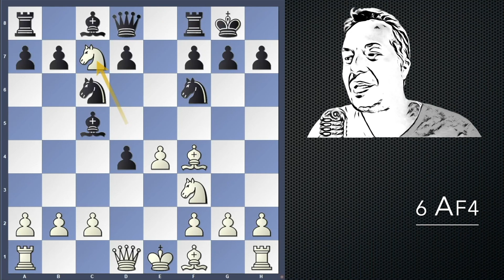Repertorio pragmatico - Gambetto Belgrado, 5...Ac5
Concludiamo (almeno per il momento) l'analisi del gambetto Belgrado con la variante più sfidante dal punto di vista teorico, 5...Ac5

Potete scaricare il file con le varianti mostrate nel video presso il link seguente

0:00 5...Ac5 introduzione
1:05 Fischer-Fine 1963
3:25 6 Af4?!
4:45 6 a3!?
5:40 6 Ag5
8:15 8 Ab5 (variante solida)
11:58 8 Ab5 0-0 9 Axc6
17:05 8 Dd2 (variante aggressiva)
23:52 8 Dd2 - variante 10 Ab5
26:55 8 Dd2 - variante 10 g4
28:05 8 Dd2 - 10 g4 - variante 12 Cg1!?
32:20 8 Dd2 - 10 g4 - variante 12 h4
40:27 5...Ac5 riepilogo